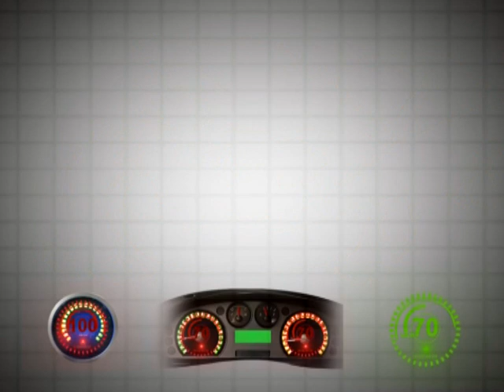CARCARE EPS 6 PT 1